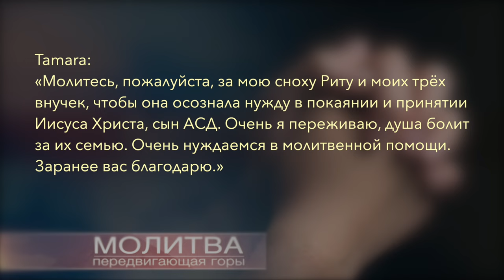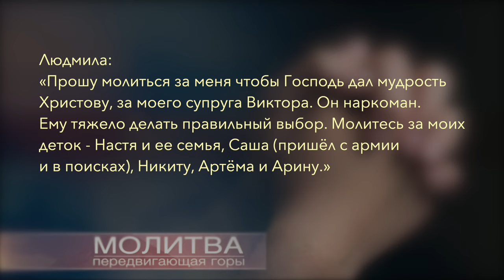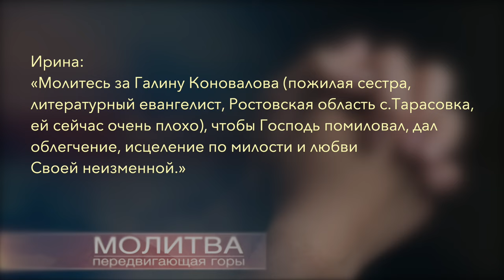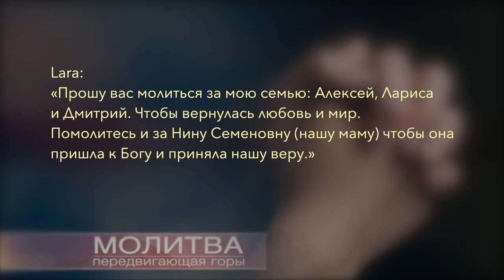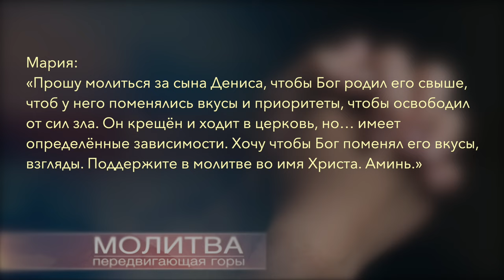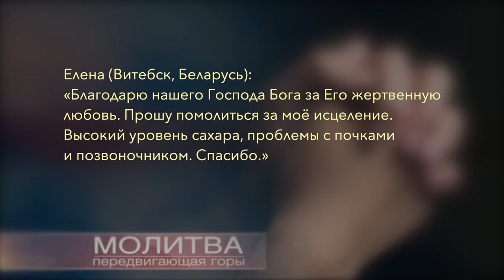Молитвенные просьбы текущей недели | 8 декабря 2023